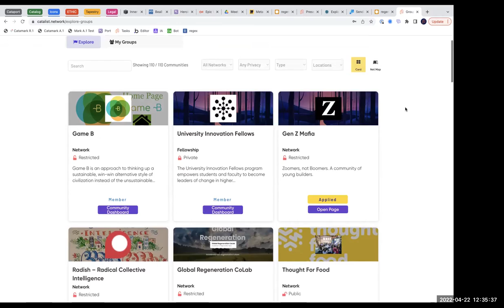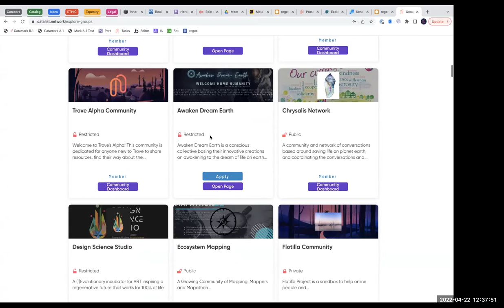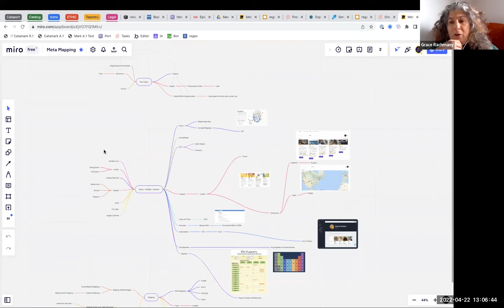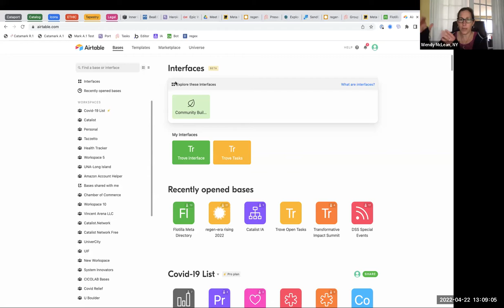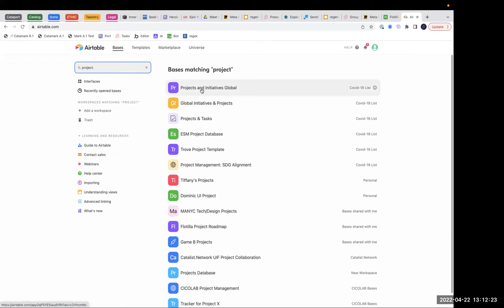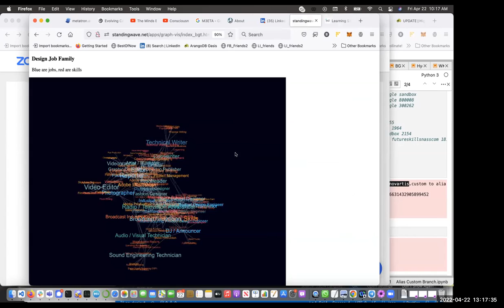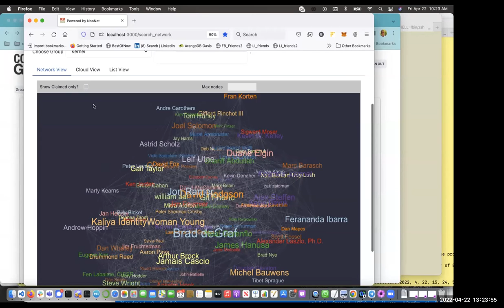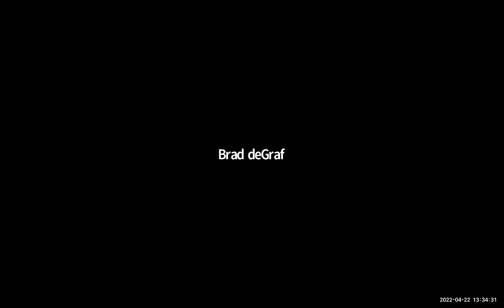Flotilla Friday, 2022-04-22